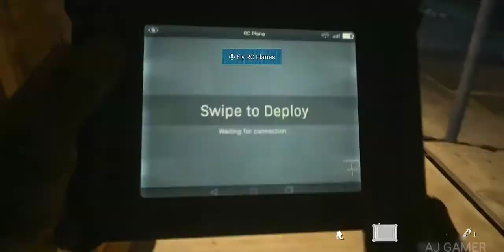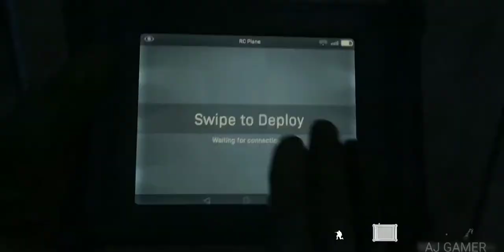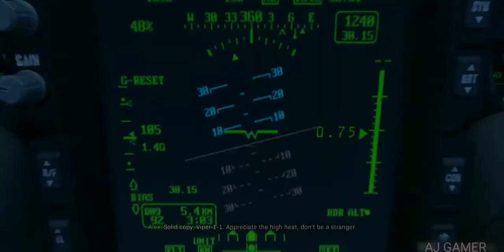Call of Duty: Modern Warfare Gameplay part 2 [HD]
Call of Duty: Modern Warfare Gameplay part 1

Call of Duty: Modern Warfare is a first-person shooter video game developed by Infinity Ward and published by Activision